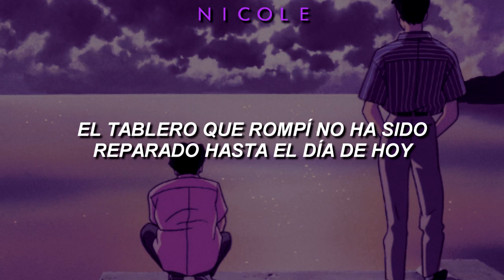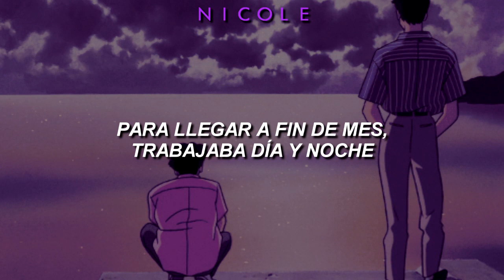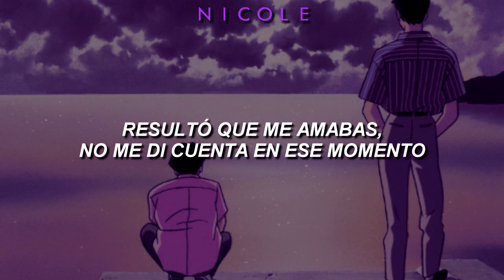If I Were Young (年少有為) - Ronghao Li (李榮浩); español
🙌Mírame! *-*

🎤Ronghao Li (李榮浩) – If I Were Young (年少有為) español🎤
Artista: Ronghao Li (李榮浩)
Cancion: If I Were Young (年少有為)
Álbum: If I Were Young
Año: 2018